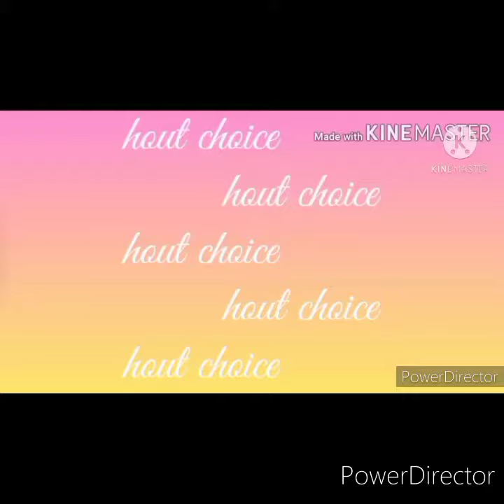Trendy American diamond earrings 2020.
Hello friends
Aj Maine ap k sath share kiya hai most beautiful American diamond earrings for girls and women jaisa ki maine video me show Kiya hai hum aise video upload krte hai taki ap letest fashion se related ideas carry kr sake.